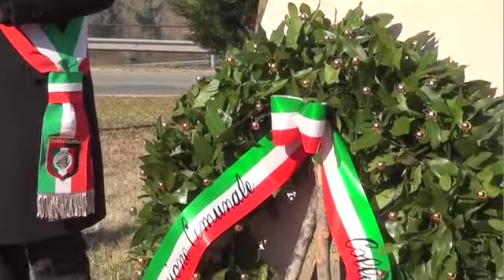Colleferro. Commemorato il 79° anniversario dello “Scoppio della fabbrica del 1938”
Colleferro. Degnamente commemorato il 79° triste anniversario dello “Scoppio della fabbrica del tritolo del 1938”